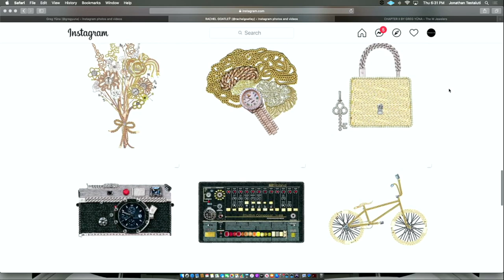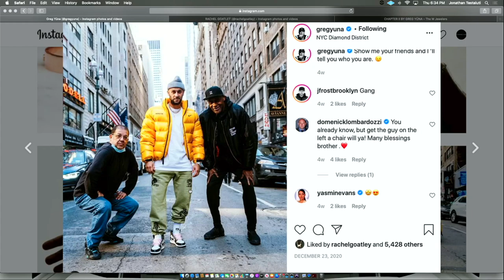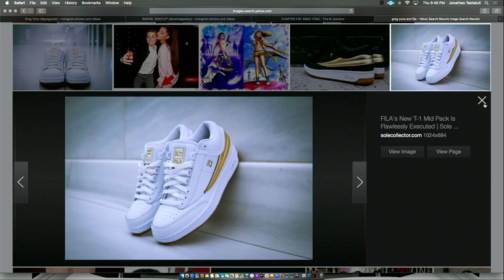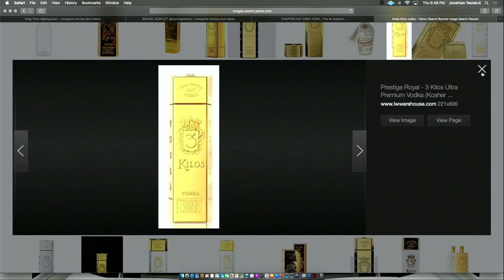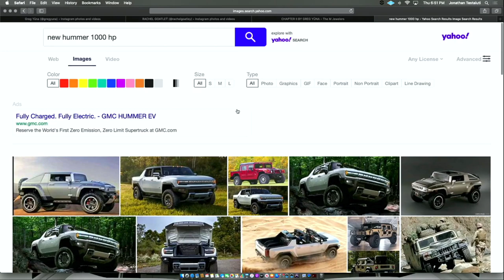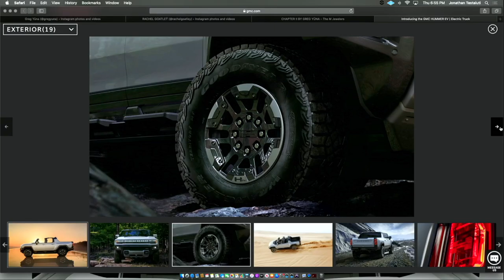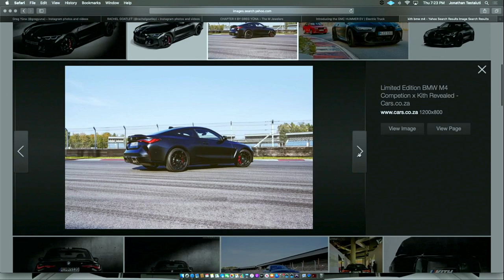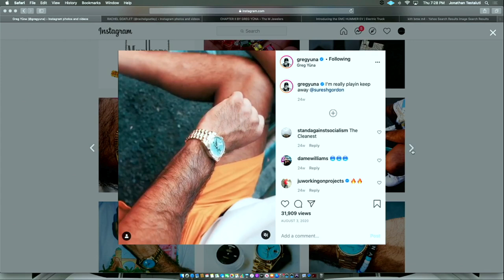Episode #7 - Greg Yuna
Episode #7 of The Fresche Perspective - Jonny Talks With Celebrity Jewelry Designer Greg Yuna. Greg Has Worked With Stars Like Floyd Mayweather, Rihanna, Pete Davidson, Nigel Sylvester, Victor Cruz And Many Other A List Celebrities And Earned The Reputation as One of The Top Custom Jewelers in The Country. We Discuss How He Got Into The Game And Some of His Recent Collabs Like Puma, Fila, 1800 Tequila and The New Electric Hummer!

Follow Greg And His Amazing Work on iG- @GregYuna
You Can Also Purchase His Jewelry Online @ GregYuna.com